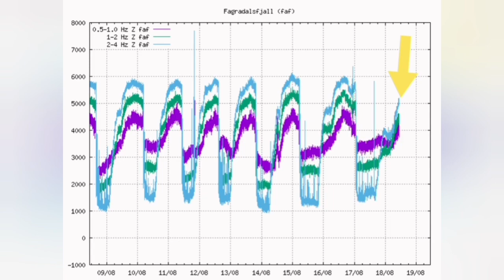Where All The Lava Goes? /Iceland Fagradalsfjall Geldingadalir Volcano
The still images are from Iceland Volcano Timelalpses YouTube chanell.